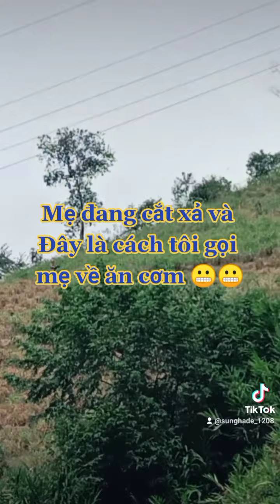Khi e ở nhà 🏡. Đùa chứ rất nhiều người bảo chắc e k biết lm gì ngoài việc nhảy nhót đâu nhuir⁉😩